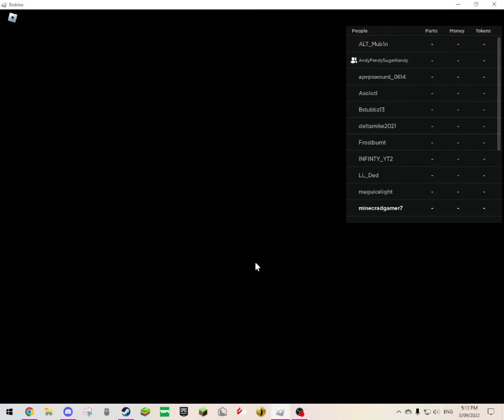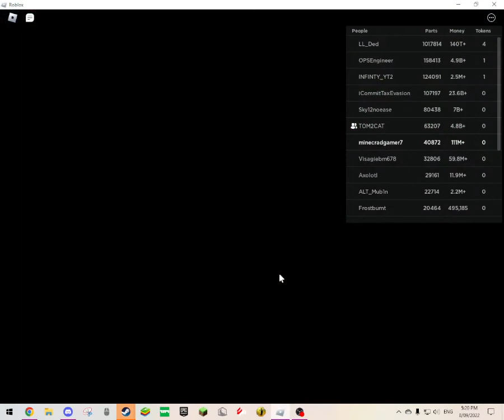We raced Peel P-50's against each other!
Today me and tom raced each other in peel p-50's. The problem is, they crash. a LOT.